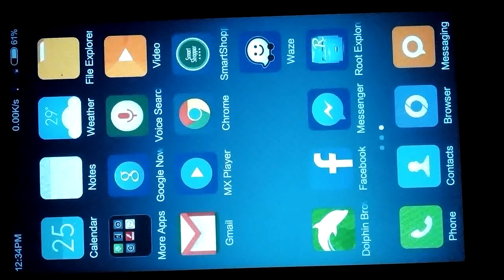Copying Files From Internal Storage To External SD Card